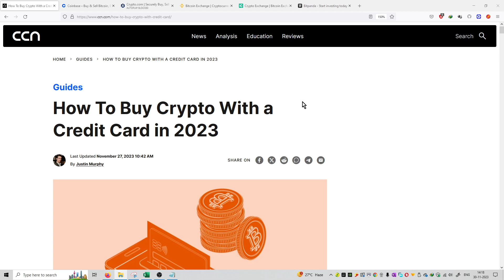#729 | Crypto News | How To Buy Crypto With a Credit Card in 2023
Hello Friends,

crypto,
crypto news,
crypto news today,
crypto crash,
crypto market,
more crypto online,
crypto currency,
crypto regulation,
crypto trading,
crypto today,
crypto update,
trading crypto,
crypto live,
crypto live stream,
crypto investment,
chico crypto,
crypto chico,
crypto news,
crypto,crypto news today,
crypto market,c
rypto crash,crypto update,
crypto banter,
crypto news alerts,
buy crypto,
xrp crypto,
crypto today,
crypto world,
crypto daily,
best crypto 2022,
crypto regulation,
breaking crypto news,
banter crypto,
banter crypto,
crypto trading,
top crypto 2022
crypto,
crypto news,
crypto market,
crypto news today,
crypto currency,
more crypto online,
crypto crash,
crypto today,
crypto update,
best crypto investment,
crypto regulation,
crypto world,
cnbc crypto,
narendra modi on crypto currency
bitcoin,
bitcoin news,
bitcoin price,
bitcoin crash,
bitcoin analysis,
bitcoin news today,
bitcoin today,
bitcoin price prediction,
bitcoin prediction,
buy bitcoin,
altcoin,
bitcoin pump,
bitcoin update,
bitcoin etf,
bitcoin price analysis,
bitcoin ta,
bitcoin trading,
bitcoin spot etf,
altcoin daily,
bitcoin live,
bitcoin price today,
litecoin,
bitcoin breakout,
raoul pal bitcoin,
bitcoin bull market
ethereum,
ethereum price,
ethereum news,
ethereum merge,
ethereum news today,
ethereum prediction,
ethereum today,
ethereum crash,
ethereum crypto,
ethereum eth,
ethereum price today,
etherium,
ethereum staking,
ethereum ta,
ethereum explained,
ethereum tutorial,
bitcoin prediction,
btc price,
btc prediction,
bitcoin price,
price prediction,
market cap,
market capitalization,
coinmarket cap,
cryptocurrency market cap
crypto,
crypto terminology,
crypto terminologies,
crypto terms,
crypto trading,
crypto terms for beginners,
crypto news,
crypto trading terms,
cryptocurrency terminologies,
crypto terms explained,
terminologies,
crypto mining,
crypto glossary,